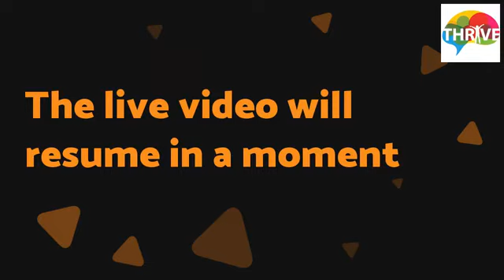Lessons about the power of neuroplasticity with Dr. Peter Scire